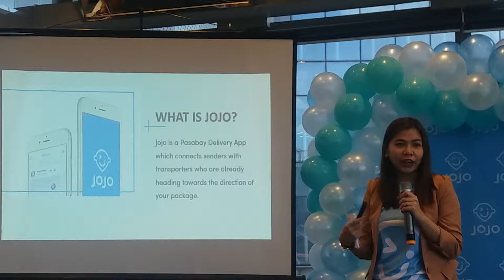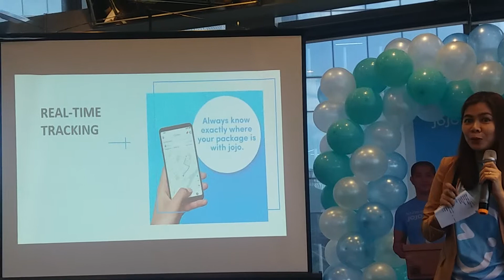Pasabay On The Go: JOJO App Media Launch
See more info on Pasabay On The Go: JOJO App Media Launch